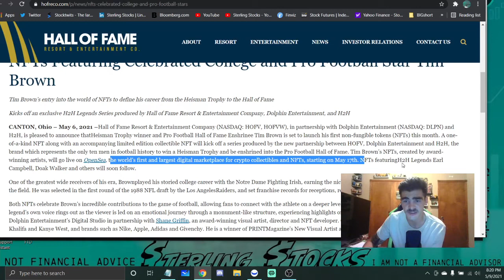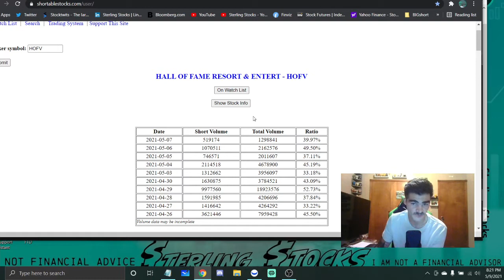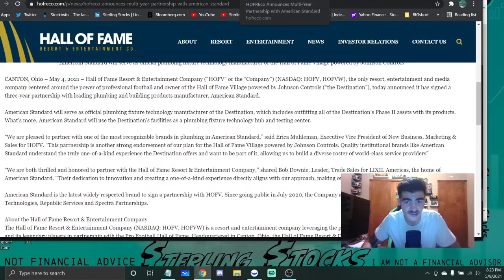HOFV stock update NFT on sale May 17th with more to come! Short interest, Charts, & more.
HOFV Hall of Fame Resort & Entertainment stock update on news, short interest, things to expect this week & more.

If you haven’t already be sure to LIKE & SUB! it helps me get out to the rest of YT. Just started my channel a couple months ago trying to get it going!

Bullish raid discord a server:I recently joined where i also post content. Great group!

I have a lot of other vids on different stocks as well be sure to check out full page

News, DD, & more.